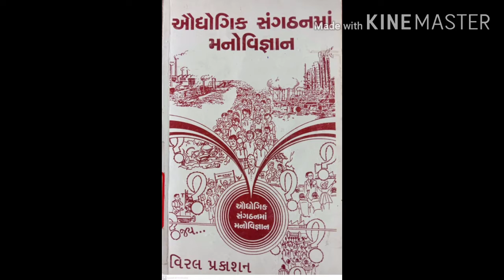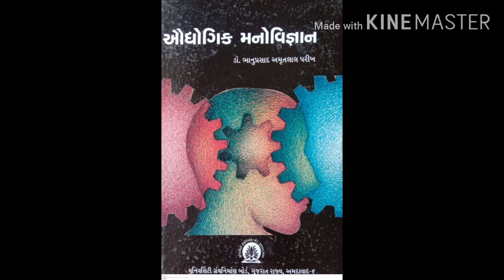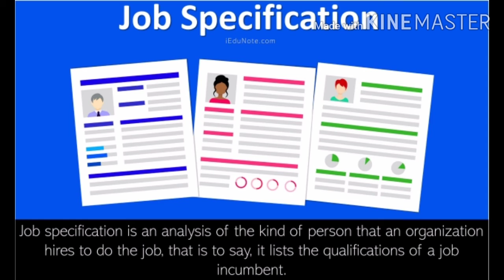B A SEM 5 PSYCHOLOGY P NO 16 UNIT 2 Q 4